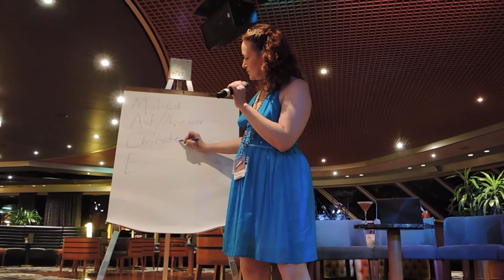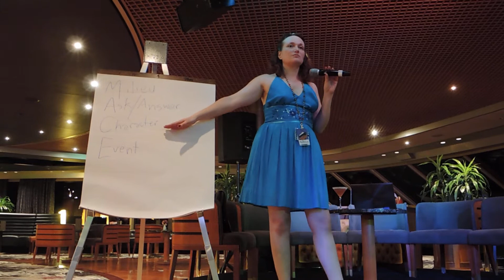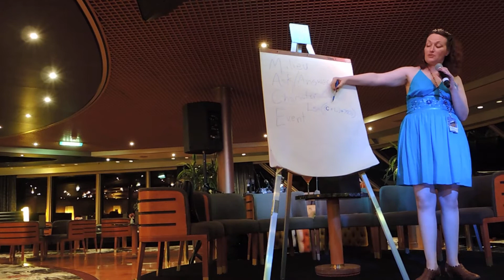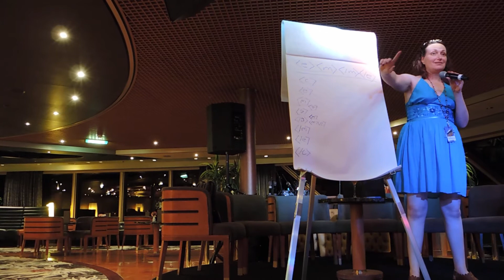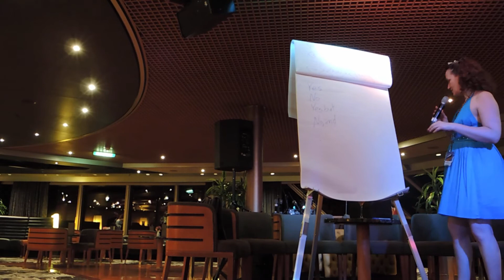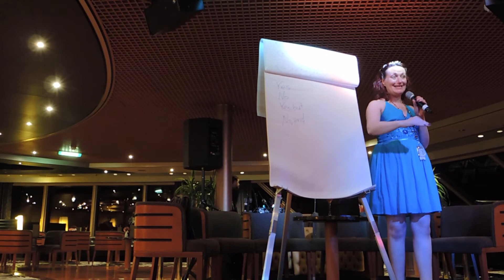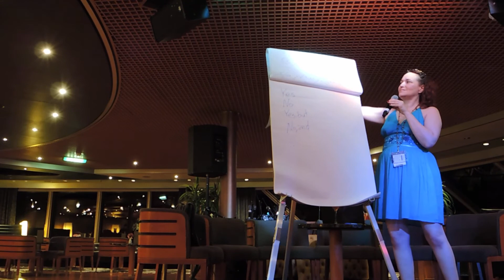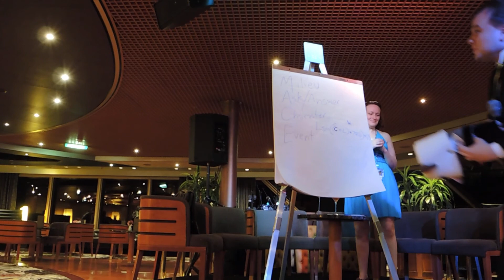Short Story Structure with Mary Robinette Kowal on JoCo Cruise 2017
When people are struggling to write short fiction, the problem usually begins with the idea. It often leads to a story that is too long, really the beginning of a novel, or so simplistic that it's dull. In this workshop, we'll walk through how to create and structure a short story idea.

Mary Robinette Kowal teaches us about story structure, with the MACE quotient (based on the MICE quotient, which you can hear Mary talk more about She changed Idea to Ask/Answer, but later gets a suggestion from the audience that it be Inquiry)

Milieu: begins when your character enters a place, ends when they leave it
Ask/Answer: begins when the main character asks a question, ends when they answer it
Character: internal conflict: begins when a character’s self-definition is challenged, ends when they have reached a self-definition that they are comfortable with (via denial, resistance, exploration and acceptance.)
Event: external conflict: begins when status quo is disrupted, ends with a solidification of status quo

Principal Sabourin interrupts with a PA announcement (the things you can do when you charter a whole ship!) about tomorrow’s food and music festival in Loreto, and how we will be filmed as the gold standard for the tendering process. He also announces the signup sheets for the sea monkey open mic (which I will upload later) and that the internet is back after 1700 monkeys basically ruined it. We’re all very fancy in fezzes and moustaches and formalwear.

Mary Robinette then starts explaining what happens when a story has more than one thread going on, using nesting XML-style code. The example uses The Wizard of Oz.
Ls=(C+L)*750*1.5M

She talks a bit about how to identify distinct locations, when and why flashbacks work, story bloat, the difference between being electrocuted and being shocked, and the relationship between structuring a story and improv.

She tells us what she should know from the first sentence, first two sentences, and first thirteen lines of a short story. She tells us a few new versions of Little Red Riding Hood. She also talks about dialog tags.